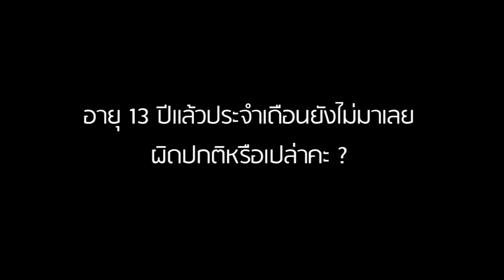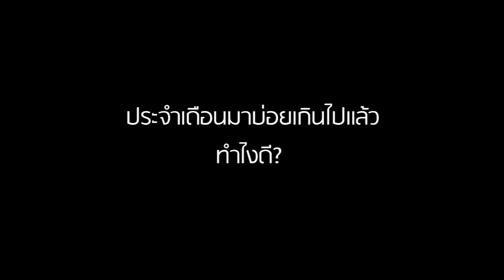ประจำเดือนมาแบบนี้ผิดปกติหรือเปล่า? | Health Me, Help Me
ตอบคำถามคาใจสาวๆ ที่พึ่งเริ่มมีประจำเดือน แบบนี้เรียกว่าผิดปกติหรือเปล่า
- อายุ 13 ปีแล้วประจำเดือนยังไม่มาเลย ผิดปกติมั้ย?
- ประจำเดือนมามากแค่ไหนถึงเรียกว่าผิดปกติ ?
- ประจำเดือนมาบ่อยเกินไปแล้ว ทำไงดี?

Instagram พี่จูเนียร์ : Juniorjoo